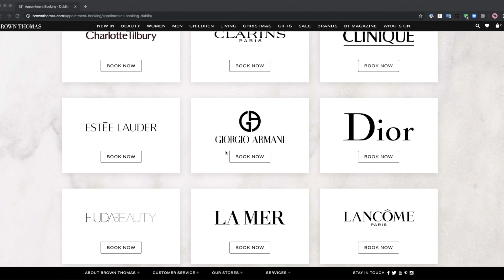Brown Thomas' Sarah Esler talking digital innovation in retail at Qudini's Retail Leaders Breakfast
Sarah Esler at Brown Thomas speaks at the Qudini Samsung KX Retail Leaders Breakfast about the future of retail and what retailers can expect going forward.